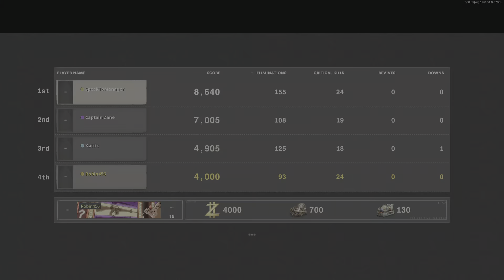Call of Duty Black Ops Cold War - Die Maschine Gameplay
Some Call of Duty Black Ops Cold War Die Maschine Gameplay on PS5
By Gameplay by XxRobinxX456 !!!
If you enjoyed the video let me know in comments or by liking the video ◕ ◡ ◕

Here are my other games if you’re interested ☜(ﾟヮﾟ☜)